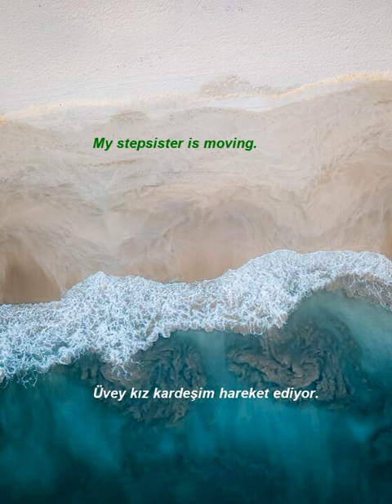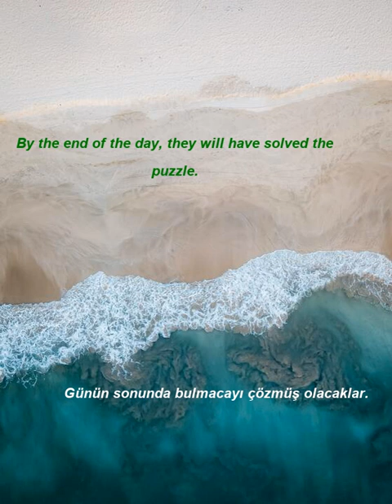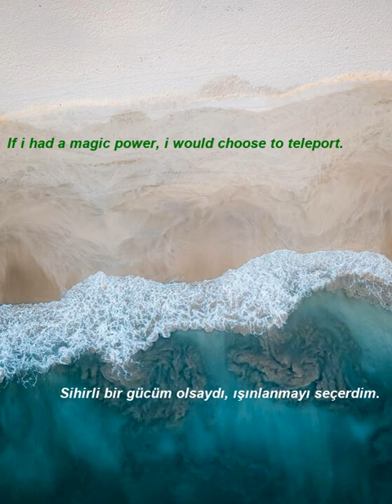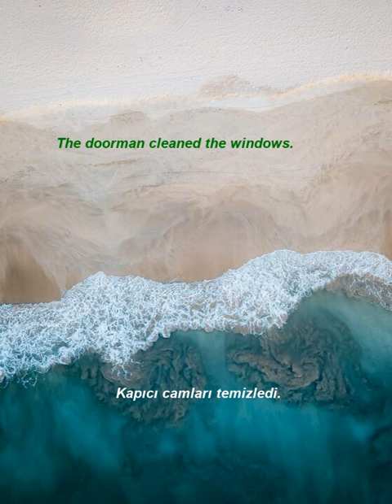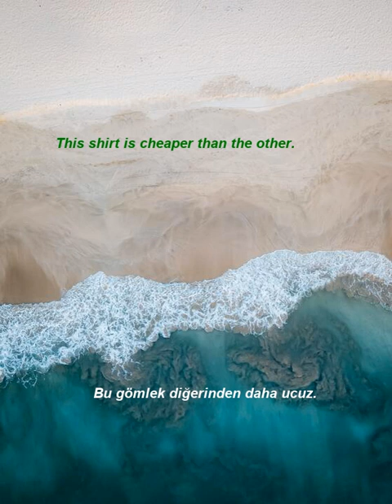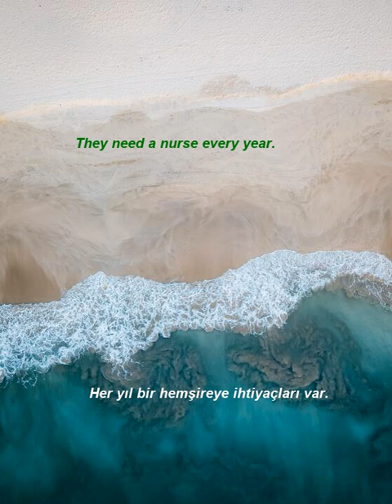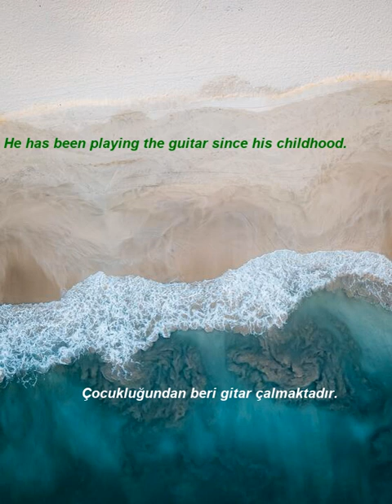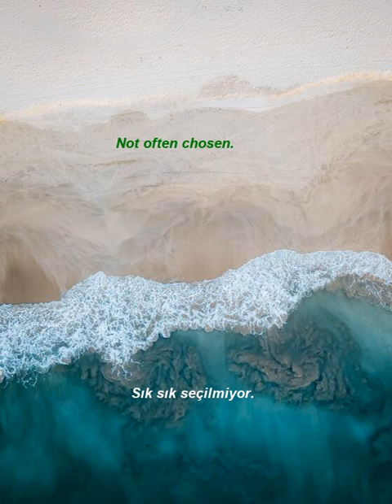İngilizce Türkçe Çeviri | 2 ay içinde kelime öğrenme problemininizi çözmek için ingilizce cümleler